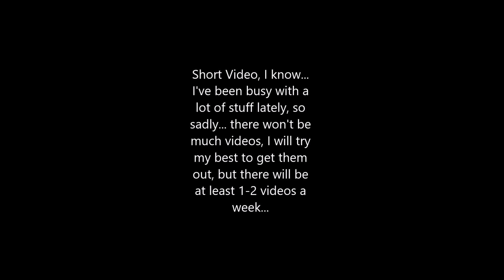Battleship vs Teamers || Diep.io short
I'm trying my best to get more videos out, just lately has been really busy for me... xD